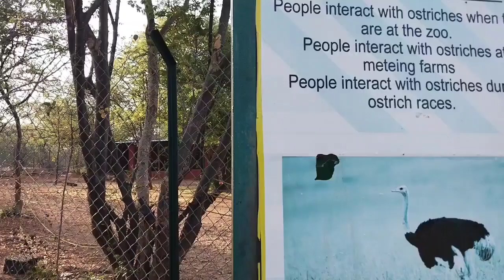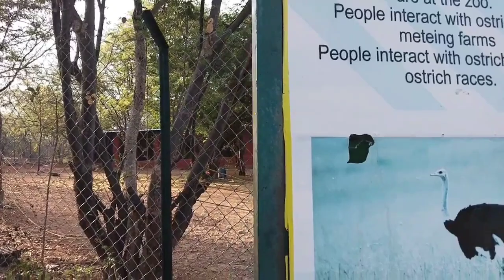Ostrich//world biggest bird//ఉష్ట్ర పక్షి//ecourban park//mahaboobnagar